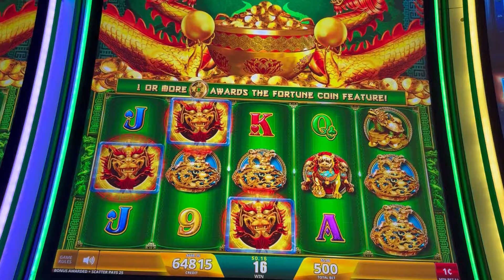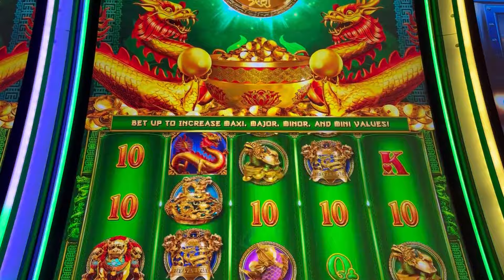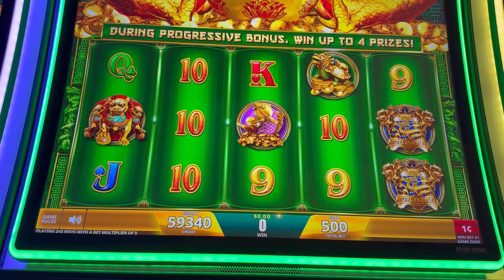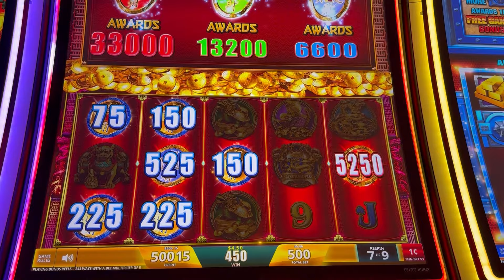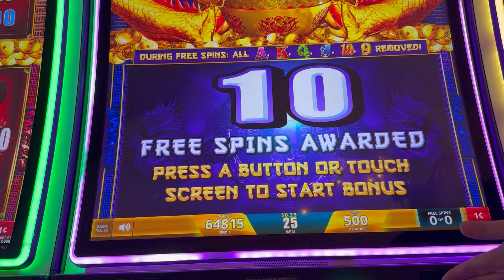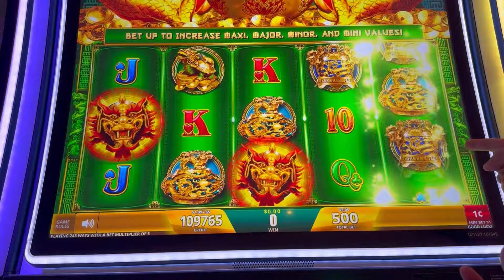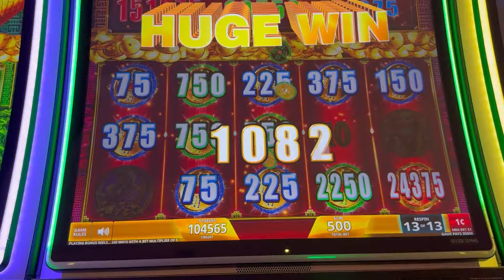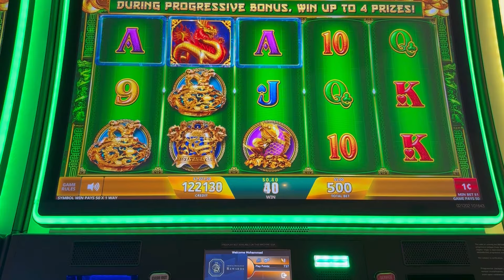FORTUNE COIN EXTRA BIG WINS! Megabucks IGT!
Playing new Fortune Coin Extra Spin slot at Fontainebleau casino las vegas.